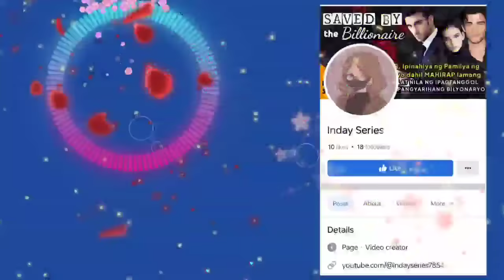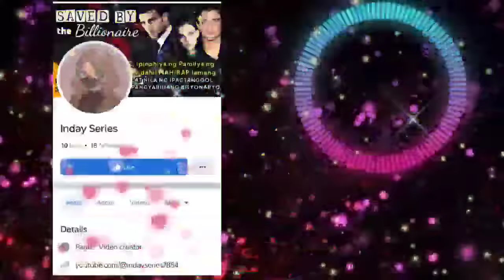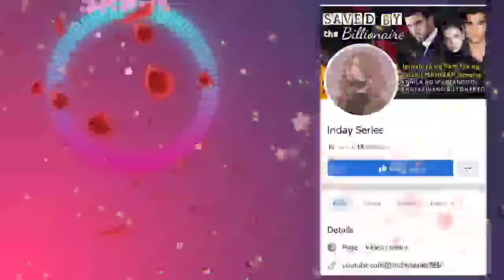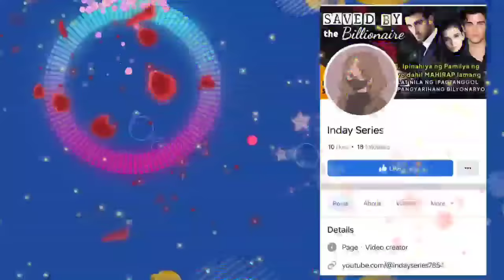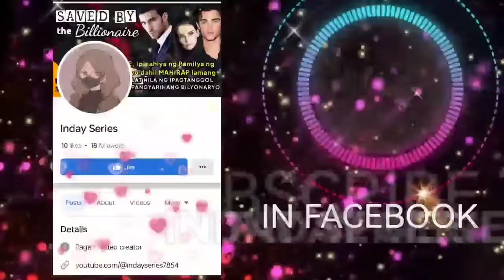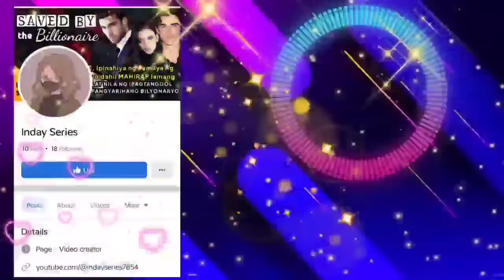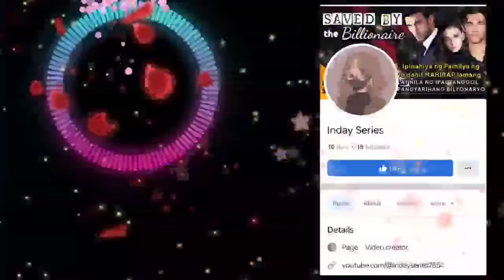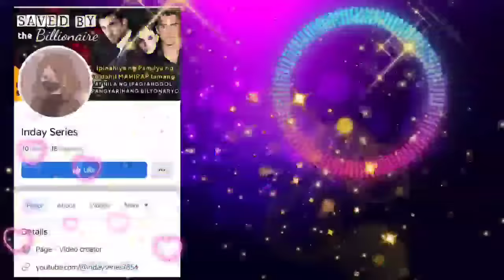Doktora, naka one night stand ang CEO na may cancer, Laking gulat ng maging pasyente nita ito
⏩ LOVE STORY OF CHANCE & ALYSSA

📝 Story Written by: BINIBINING HOPIA